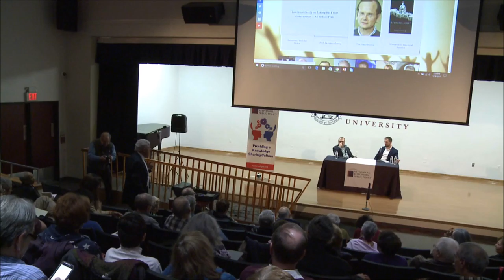January 19, 2017: Democracy and the Media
What is the role of the Fourth Estate? Can we depend on the media for trusted information? Can Twitter, videos, and rallies circumvent credible media? Is a viable, stable democracy possible without mass communication, television, newspapers, radio, and the internet as reliable information sources?  Does the public care if a story is real or not?  Do facts matter in a democracy? How do we know fact from fiction?  These issues and more will be discussed in this lively and very serious program.